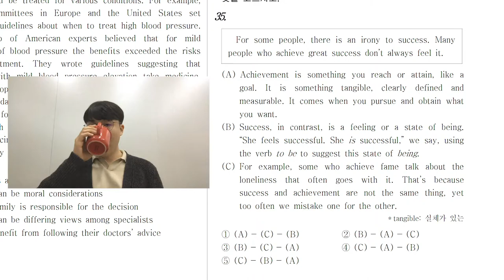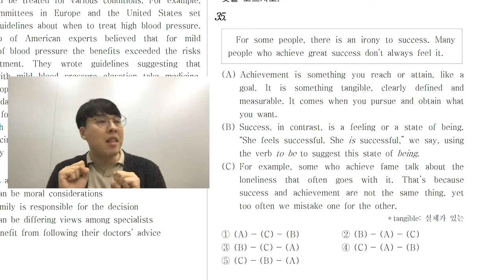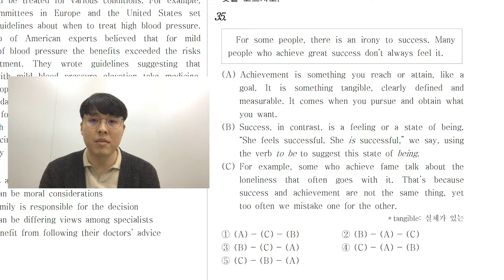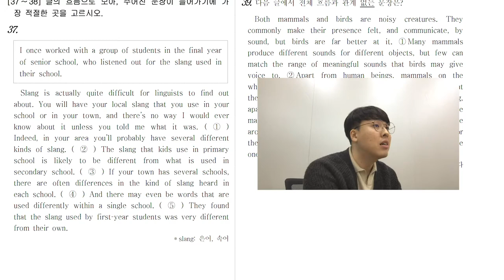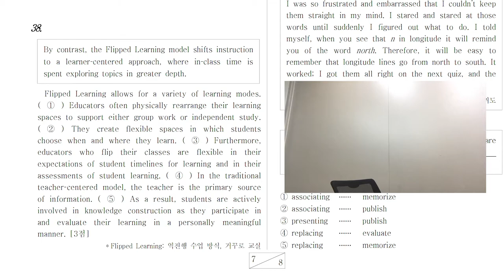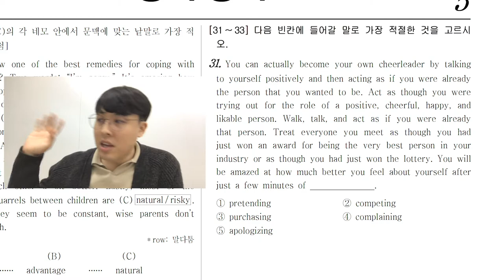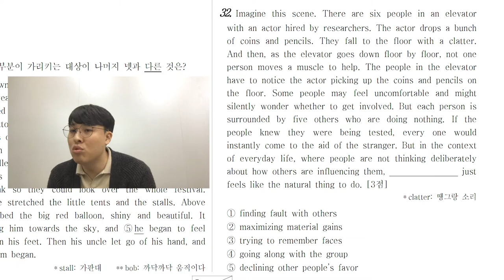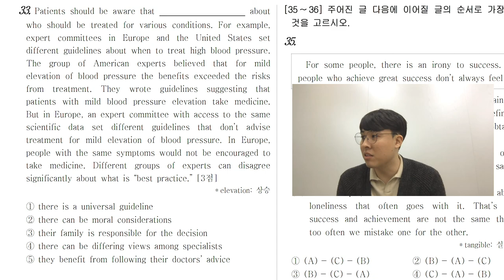[품 국영수 학원] 현승쌤이 알려주는 모의고사 유형별 풀이법 #4! (2016년 6월 고2 모의고사)